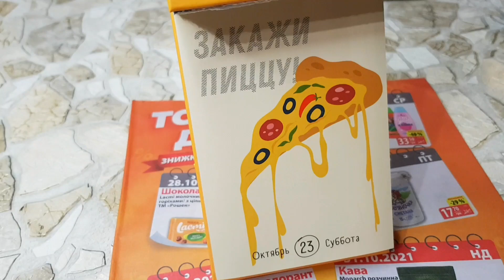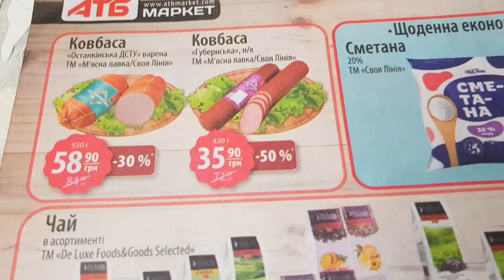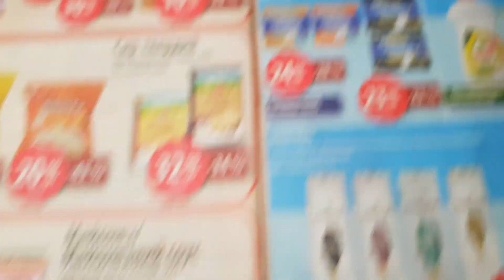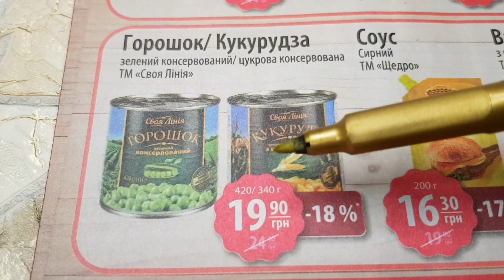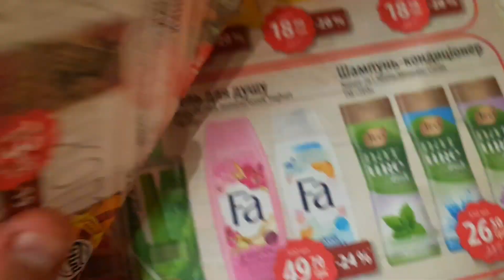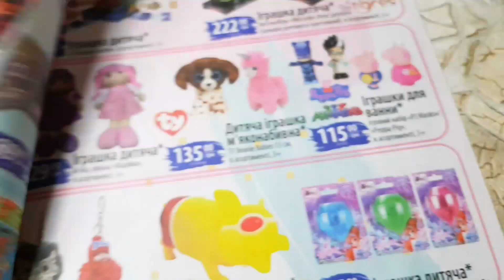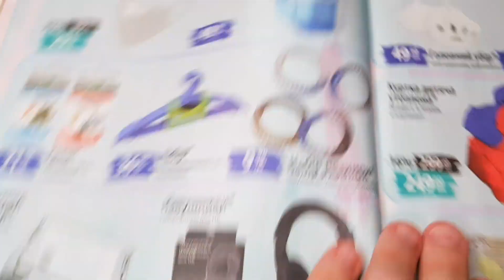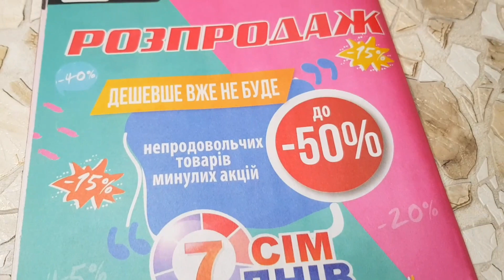АТБ ➡️Газета АТБ 27.10. по 03.11. Ноября ➡️ АНОНС АКЦИЙ ТОВАР ДНЯ 🔥Цены, акции, скидки, РАСПРОДАЖА ‼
Атб, газета атб, анонс, цены на товар в атб. Товар дня.